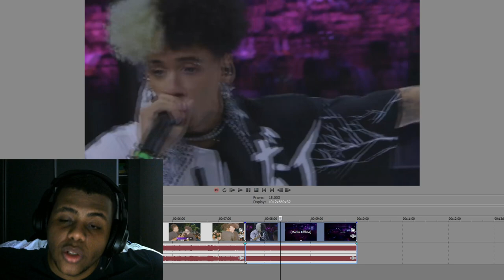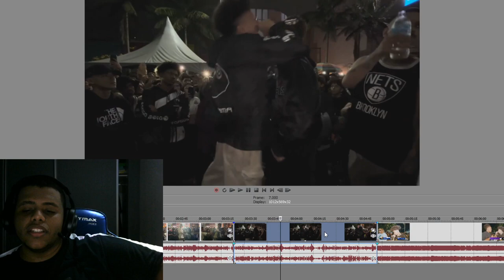FLOW ABSURDO ENCAIXADO NO BEAT